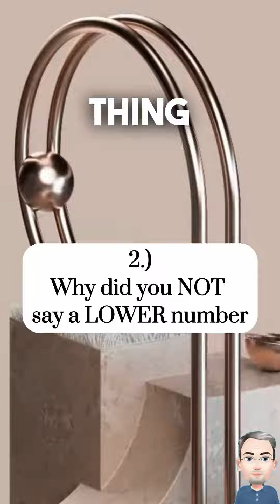how to motivate yourself and others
# **Unlocking Motivation: How to Inspire Yourself and Others to Achieve Success**

## **Introduction**

In the bustling landscape of modern life, motivation stands as a beacon of light, guiding individuals toward their aspirations. The quest to motivate oneself and others is a fundamental pursuit, influencing personal growth, professional success, and overall well-being. In this article, we delve into the art of motivation, exploring strategies to unleash inner drive and inspire those around us. By adopting a Problem-Agitate-Solve approach, we'll dissect common challenges, stir the depths of motivation's importance, and unveil actionable solutions.

## **The Motivation Dilemma**

**Problem:** As individuals navigate life's labyrinth, they often encounter the formidable challenge of sustaining motivation. Whether it's conquering a daunting task, embarking on a fitness journey, or pursuing educational excellence, the initial spark of enthusiasm can wane, leaving them in a state of stagnation.

**Agitate:** This predicament gives rise to feelings of frustration, self-doubt, and an overwhelming desire to rekindle the flames of determination.

## **The Power of Motivation**

**Solve:** The key to overcoming the motivation dilemma lies in understanding the intrinsic power of motivation. When harnessed effectively, motivation serves as a propellant, driving individuals to reach remarkable heights and break through seemingly insurmountable barriers. The ripple effect of motivated action not only transforms personal trajectories but also cascades onto those within one's sphere of influence.

## **Strategies for Self-Motivation**

**Problem:** Self-motivation, while desirable, often eludes individuals trapped in the cycles of procrastination, self-criticism, and distractions.

**Agitate:** The constant struggle to ignite and sustain self-motivation can hinder personal progress, leading to unfulfilled potential and a sense of longing.

## **Connect to Your Values**

**Solve:** At the heart of self-motivation lies a connection to one's values. To unleash boundlessdrive, align goals with core beliefs, weaving a tapestry of purpose that propels action. Delve into the depths of what truly matters and find solace in the knowledge that each step taken resonates with an inner compass.

## **Harness the Power of WHY**

**Solve:** In the pursuit of motivation, uncovering the "why" behind aspirations is paramount. A compelling purpose infuses actions with meaning, transcending mundane tasks and instilling a sense of urgency. Whether seeking professional success or personal growth, a strong "why" can fuel relentless determination.

## **Embrace Change in Perspective**

**Solve:** Motivation's flame can flicker when monotony takes hold. Counter this by shifting perspectives—immerse in the rewards of future accomplishments, savor the journey's present moments, or draw inspiration from past victories. Changing temporal lenses revitalizes motivation's fervor.

## **Strategies for Motivating Others**

**Problem:** Guiding others toward their goals presents a distinct set of challenges. Whether in a workplace, educational setting, or team environment, inspiring others to unlock their potential can be a complex endeavor.

**Agitate:** Miscommunication, lack of engagement, and a dearth of shared purpose can hinder the collective drive, resulting in missed opportunities and unmet objectives.

**Solve:** The beacon of leadership shines brightest when illuminated by example. Be a living embodiment of dedication and determination, demonstrating the path to success. In the workplace, leading by example fosters an environment where motivation becomes infectious.

## **Foster Shared Goals**

**Solve:** Establishing common goals within a team fosters a sense of camaraderie and shared purpose. When individuals rally around a collective vision, motivation amplifies, and each contribution becomes a vital piece of the puzzle.

## **Provide Constructive Feedback**

**Solve:** Feedback is the compass that guides growth. Thoughtful feedback acknowledges progress, identifies areas for improvement, and reinforces the value of each team member's efforts. Constructive feedback nurtures motivation by channeling energy toward refinement.